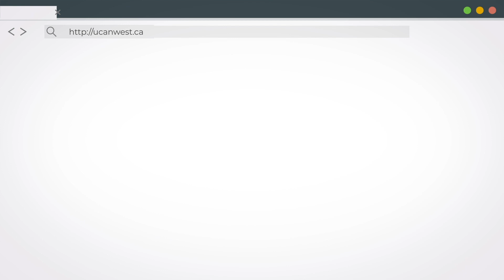ANIMATIONS: University reopening campus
This is an example of an animated video produced by Eyes Multimedia - Photo and Video Production.

Animated videos usually include script, professional narration, storyboard, animation and music.